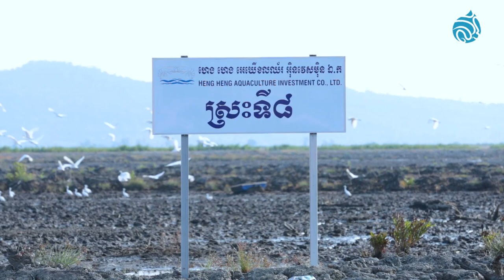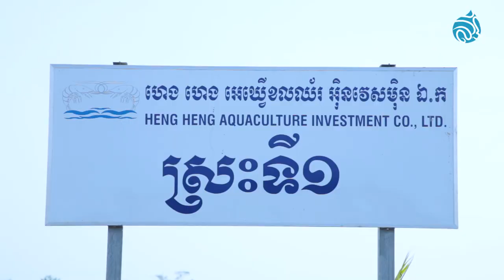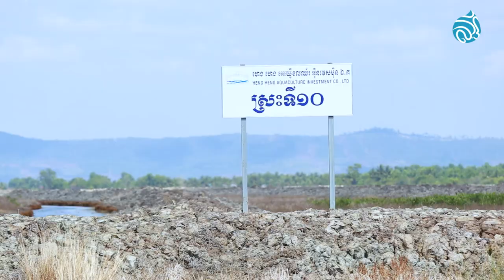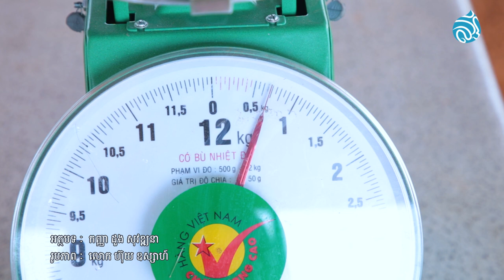វារីវប្បកម្មទឹកប្រៃ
តេីវារីវប្បកម្មមានន័យដូចម្តេច? ជាបន្តសូមទស្សនាវីដេអូនេះ។